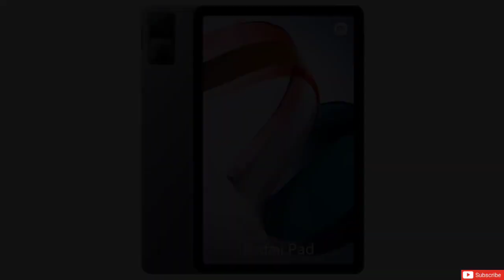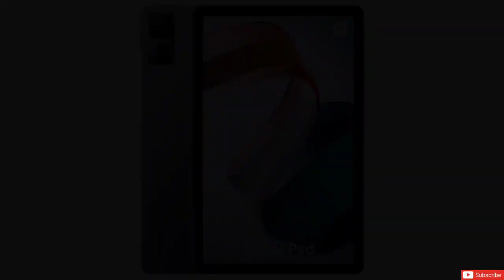تالت ريدمي باد - مواصفات و سعر Redmi Pad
redmi pad
ريدمي pad
ريدمي باد
مواصفات ريدمي pad
سعر ريدمي pad
مواصفات و سعر ريدمي باد
redmi pad tablet